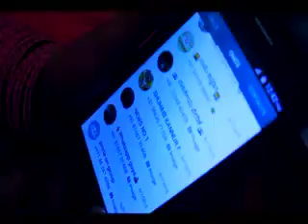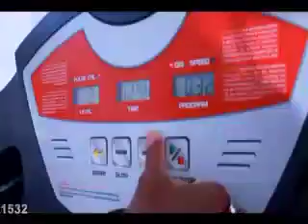13 July 2017